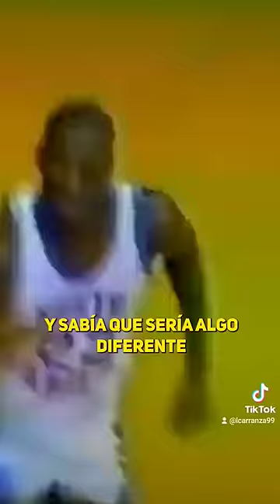Cuando PORTLAND RECHAZÓ a MICHAEL JORDAN...